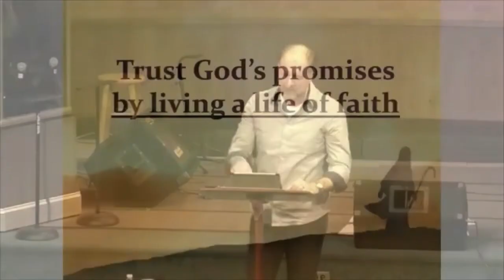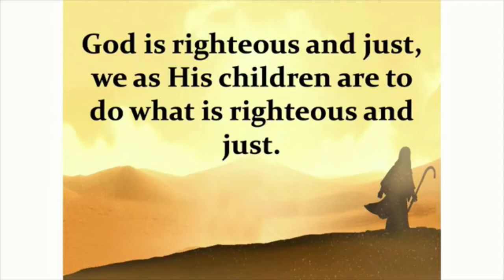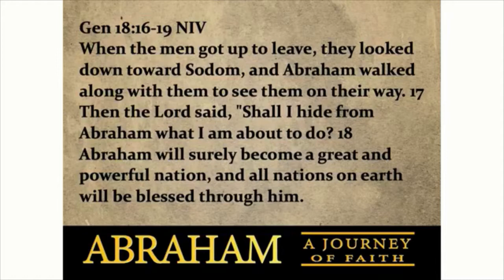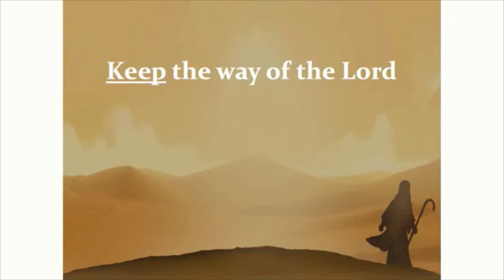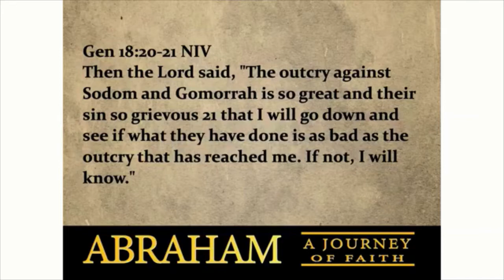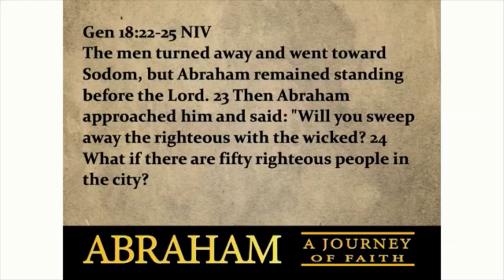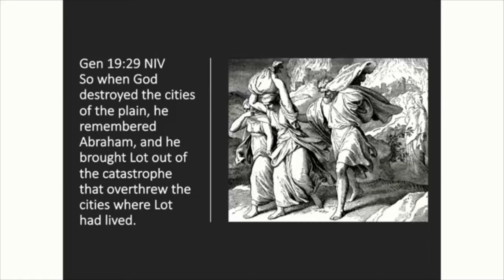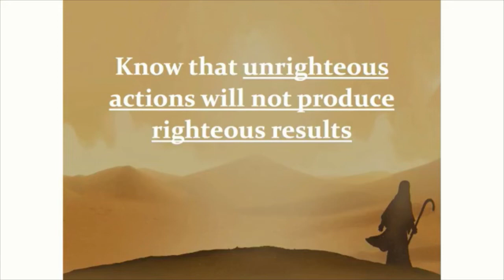March 6 Sermon